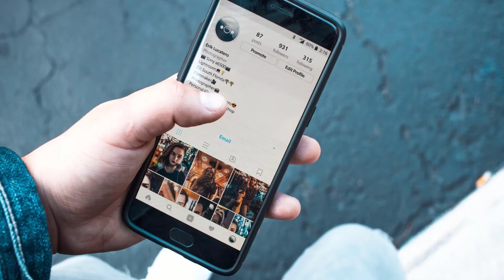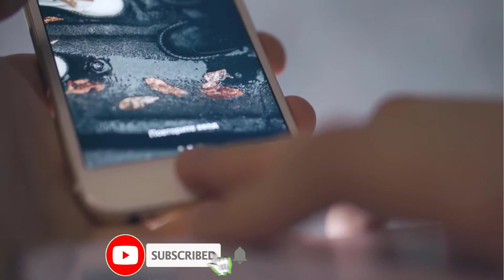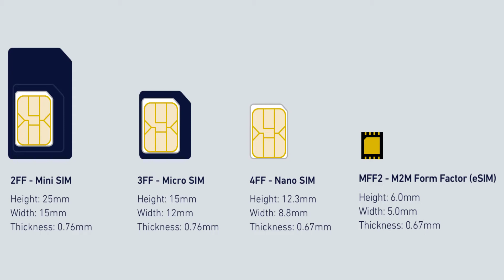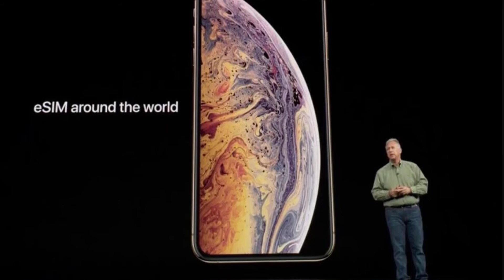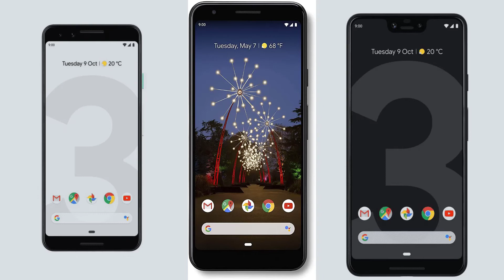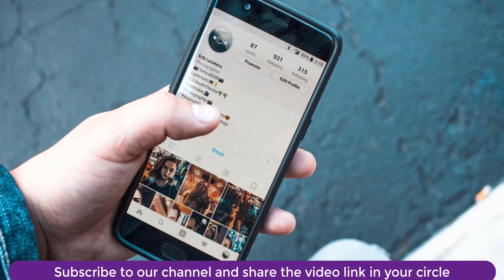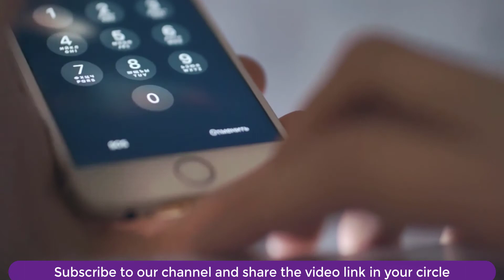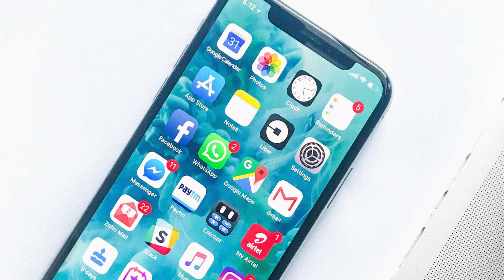What is an eSIM | eSIM supporting mobile phones | What is a SIM | Types of SIMS | Advantages of eSIM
What is a eSIM? | eSIM supporting mobile phones | What is a SIM | Types of SIMS | Advantages of eSIM

What is a SIM?
It is a number given to the user from the network provider to identity uniquely
SIM cards have been in our cellphones for more than 25 years.
Things that’s changed over the decades is the size of the card itself and the capacity of information it can hold.

Types of SIMS
Mini SIM  Height 25 mm Width 15 mm thickness 0.76 mm
Micro SIM  Height 15 mm Width 12 mm thickness 0.76 mm
Nano SIM  Height 12.3 mm Width 8.8 mm thickness 0.67 mm
eSIM   Height 6 mm Width 5 mm thickness 0.67 mm

What is a eSIM
eSIM = Embedded SIM - digital SIM card
eUICC (embedded Universal Circuit Card)
It’s a small microchip directly attached to a mobile or telecommunication device’s motherboard during the production/manufacturing phase
functionality is the same as that of a removable SIM card.
There are no physical SIM cards involved
no physical swapping over required by you.
An eSIM is basically a small chip inside your phone
The information on an eSIM is rewritable,
meaning you can decide to change your operator with a simple phone call.

Who introduced first
Google was the first to launch eSIM enabled smartphones in late 2017
Pixel 2 model.
However, It was only after the launch of Apple’s premium range of smartphones such as the iPhone XR, XS and XS Max (these smartphones feature the dual SIM technology with both a Nano-SIM and an eSIM)
that the whole eSIM ecosystem took off in a full-fledged manner.

Supporting mobile phones
Samsung Galaxy Z Flip, Samsung Galaxy Fold,
Motorola Razr,
Apple iPhone 11, iPhone 11 Pro, iPhone 11 Pro Max, iPhone SE, iPhone Xs, iPhone Xs Max & iPhone Xr,
Google Pixel 3, Pixel 3 XL, Pixel 3A & Pixel 3A XL
models have eSIM capabilities.

Supporting network providers in India
Airtel
Vodafone
JIO
BSNL

Advantages of eSIM
it enables users to change operator remotely, straight from their phone, without having to acquire a new SIM card.
It also allows people to store multiple profiles on a single device, effectively having two or more numbers, and switch between them at ease.
This is ideal for anyone that may require an additional number for travel or business,
Gives better battery back up
wearables, such as smartwatches and smart glasses, connected home devices, and computing devices such as laptops and tablets.
No specific slot is required unlike SIM cards - Better Space
There is no possibility to lose the card as it is tied to the device itself.
Cost Effective
IoT systems

DisAdvantages of eSIM
When mobile phone breaks, it is not easy to transfer data to the new phone
Users who like to use different mobile phones it is not easy for them change the eSIMS
There is possibility of hacking eSIM card data from cloud hosting.